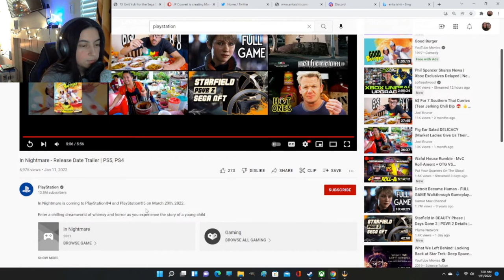In Nightmare Reaction | Linda aka the Gamer Girl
Here is my reaction to a new game called In Nightmare. I can't wait to play this game!